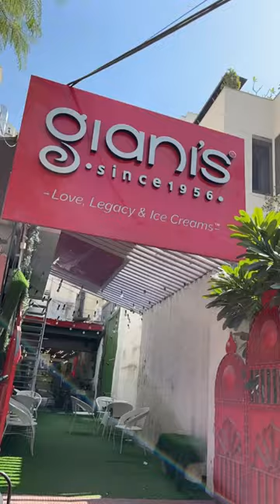Gianis jaipur C scheme📍